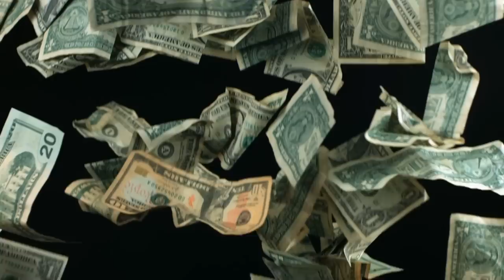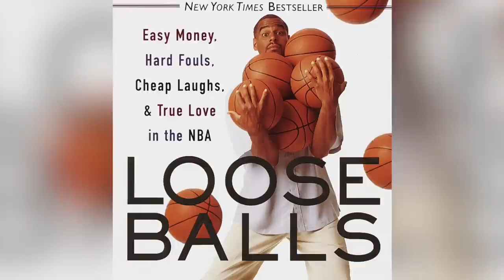Jayson Williams' Sad & Tragic Off Court Life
Former NBA basketball player Jayson Williams had an unconventional childhood full of many heart-breaking experiences but, just like his father told him, he knew if he worked hard; he could achieve anything he wanted in life. He did just that going from riding the bench for 2 years to finally being recognized as an All Star. Sadly, his life would be turned upside down after he found himself at the centre of an incident involving a gun, a death and a multi-year prison sentence.